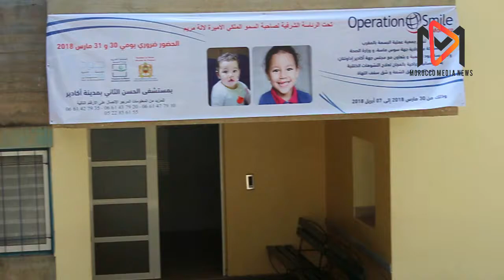The Greatest social work is morocco operation smile